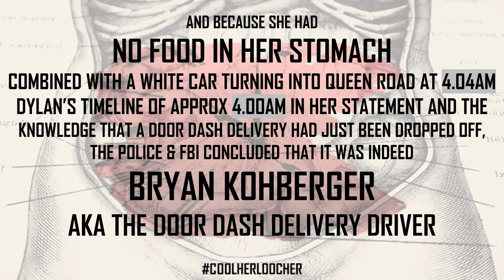BRYAN KOHBERGER: XANA AUTOPSY NO FOOD IN STOMACH! 15/12/22 : THE DAY BRYAN BECAME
Chew the Fat before you spit it out! And if you are going to use the research then acknowledge the source, there's a good chap, Harsh Reality.
Autopsy likely returned no food in Xana's stomach meaning she had no time to eat the Jack-in-a Box food which had just been delivered by the Door Dasher aka Bryan Kohberger. He was known to the Police because he reported delivering the food. They had his address, phone number, car information and bushy eyebrows. Probably because he identified himself to the Police they didn't immediately suspect him. But once the autopsy returned no food in Xana's stomach Bryan became the only suspect, 15th December 2022.

They likely went to pick him up for questioning only to be alarmed that he wasn't there, and just like in the movies a massive manhunt began desperately trying to locate the alleged fugitive - who left town probably on Monday 12th December with his old man. They were captured on a camera reading the license plate on Tuesday 13th December in Loma, Colorado, 14 hours away from Pullman - this wasn't a coincidence - this search was done on the 15th December 2022 after they had received the autopsy report.  And so it all began - the framing of Bryan Kohberger who had given the authorities the exculpatory evidence right at the beginning which they chose to bury.

And if you still aren't up to speed. Bryan was at the front of the house at about 4.05am dropping off the food. The killer entered at the back of the house. And whatever time Xana entered the kitchen is when the killer attacked her. Bryan was at the front and drove away, he saw Bethany, maybe she collected the food from him - I don't know. The other white car, the look- out car which you saw in the Linda Lane footage, arrived at 3.29am and never left, it drove round three times spying on the front and back of house to signal when it was all clear for the killer to go in to retrieve the sheath - I've posted all of this 'Kaylee last' go and check it out - it'll all make sense after you've read it. The look-out car followed the door dasher car out but they probably thought it was an uber dropping someone off and panicked. The look-out car was only gone for a couple of minutes and turned back into Queen Road at 4.04am - it wasn't Bryan. Two men got out the car at the front and entered 1122 via the front - Bethany saw and heard it all most likely. Xana and Ethan attacked in bedroom/livingroom? Kaylee upstairs trapped, the guy in black goes upstairs and attacks her.
Xana and Ethan put under shower to wash away DNA - guy in black last to leave after planting touch DNA on the sheath. Bethany sees him leave from the front door!

That's it for now - go and read the other posts. Enjoy x

UPDATED 28/12/23 - No, it's not right, it needs revising. I think the Door Dasher was organised to give the impression that the murders happened around 4.00am, Bryan was set up. Definitely think the autopsy revealed no food in Xana stomach, 15th December is the day it started.

Remember Justice for the Victims - Read and stay focused - stay warm, and safe, and enjoy your family and friends x